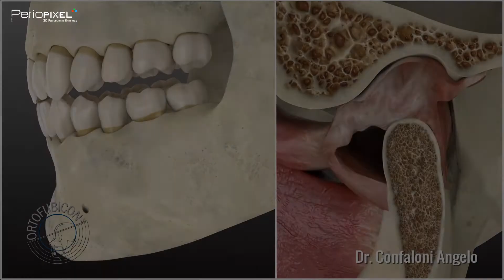Vídeo 3D - Biodinámica tridimensional Fisio-Patológica del órgano de la masticación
Este vídeo 3D de PerioPixel muestra biodinámica tridimensional Fisio-Patológica del órgano de la masticación.

¿Quieres ver más vídeos dentales en 3D?